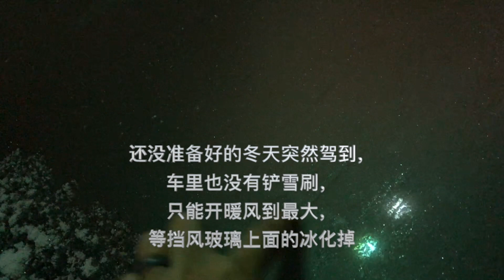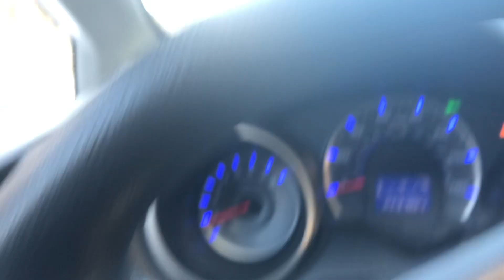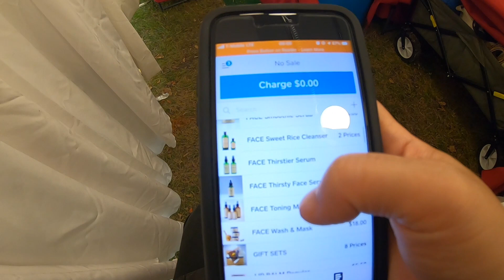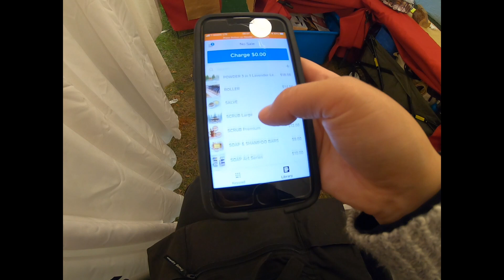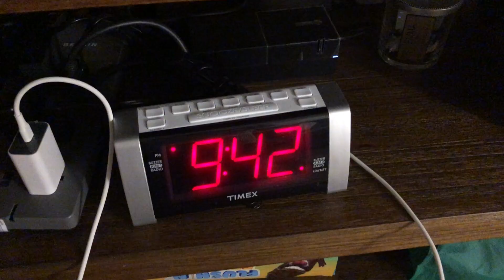初雪/圣诞集市打工记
不知不觉居然开始下雪了!
看雪是浪漫的，
工作是辛苦的。
分享是快乐的！

B站：Emma的小频道